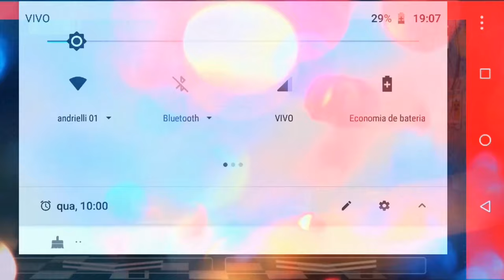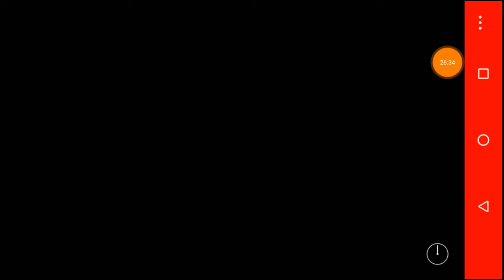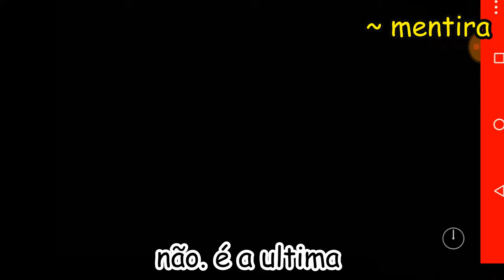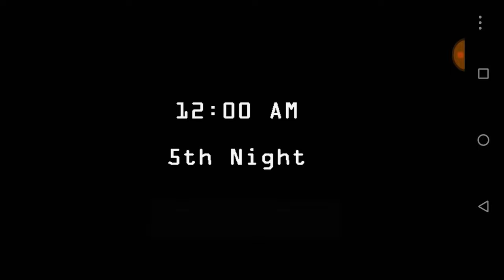arreguei para o FNAF 2: Five Nights At Freddy's 2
Faaala cambada de biladeiros, eu realmente cansei, desisto galera, os cara usa muito hacks e não tem como, E Não se esqueçam de deixar o like, compartilhar nas redes sociais  e se não é inscrito se inscreva por que meu amigo, meu irmão com o YouTube fumando maconha tá complicado.